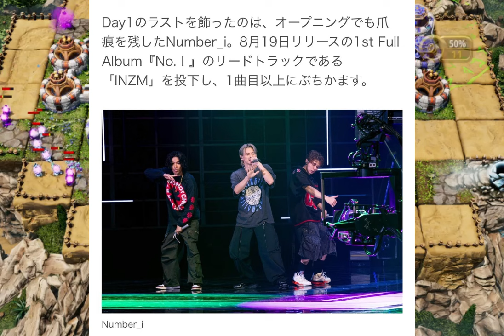【平野紫耀】岸優太のファッション、その奥深き魅力に迫る！～「NUMBER i」の王子様は、どんな着こなしでファンを魅了するのか？